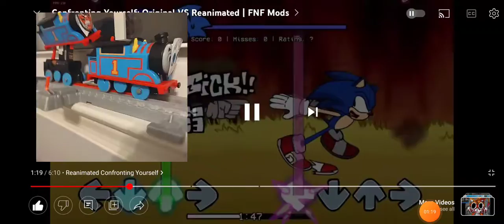Ultimate Gary Thomas all engine go😈